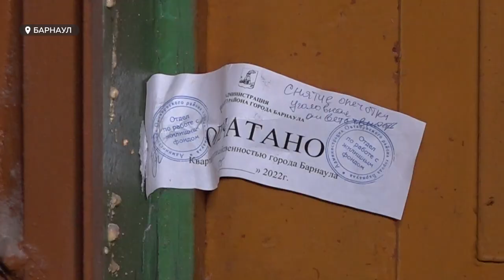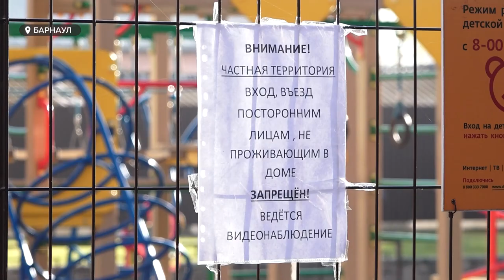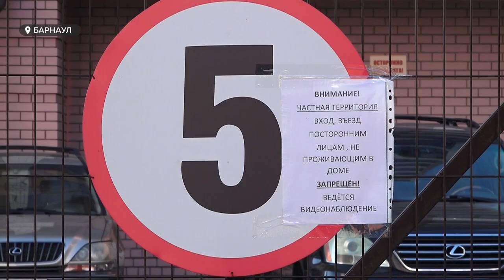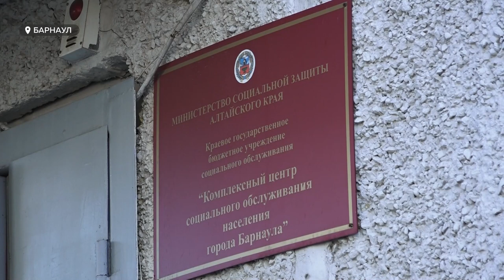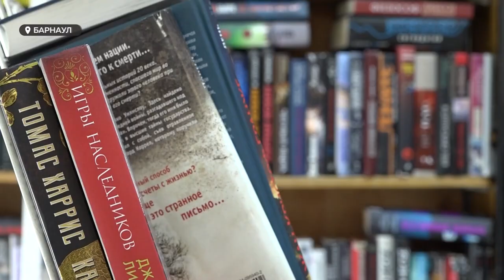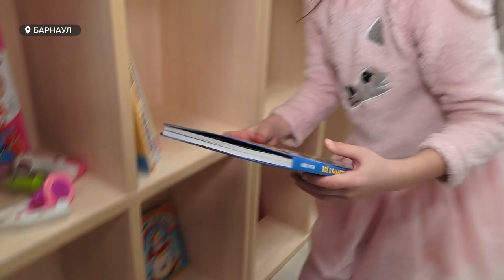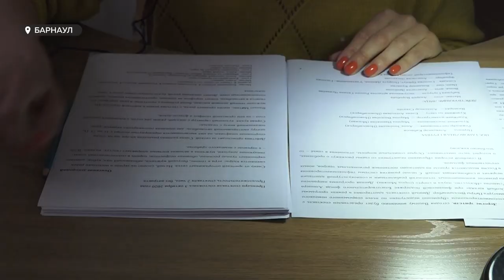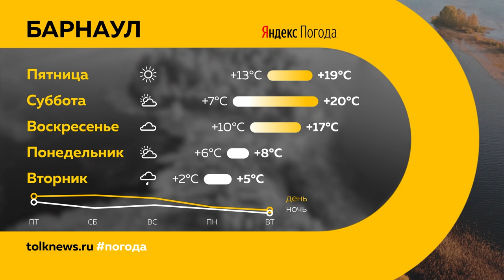«День с Толком». 22.09.2022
Смотрите в выпуске:
- Пути объезда моста на Новом рынке этой зимой будут под особым контролем. Как Барнаул готовится к снежному сезону?
- Деньги есть, но на них ничего не купить. Почему жильцы аварийных домов скоро могут оказаться на улице?
- Барнаульскую мозаику «Знамя революции» начали реставрировать мастера российской академии художников. Чем так уникально это произведение?

00:00 Анонс
00:51 Отопительный сезон
01:27 Очистка дорог
03:18 Черные копатели
04:11 Старый фонд Барнаула
07:11 Ракета-носитель
07:48 Детская площадка
10:36 Мобильная соцпомощь
13:16 Орфографический словарь
16:08 «Знамя революции»
17:54 Спектакль для незрячих
20:40 Прогноз погоды